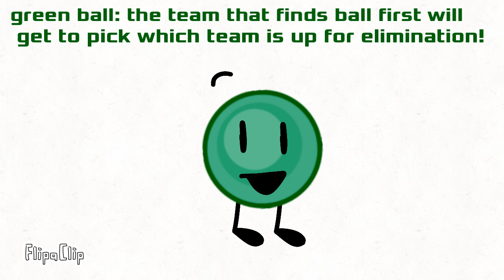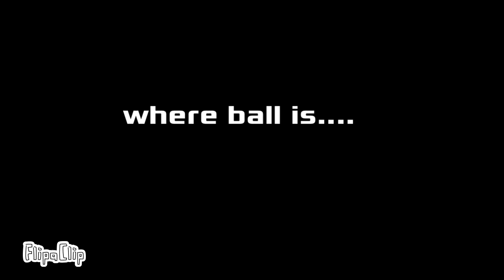Random object brawl 2: where is ball!?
Voting here: voting has ended